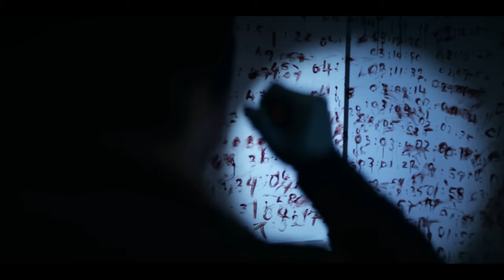3 Body Problem: Dan and Dav Redeem Themselves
This video goes over my thoughts on the recent Netflix show 3 Body Problem, and how David Benioff and D.B. Weiss are having a bit of a comeback from it.